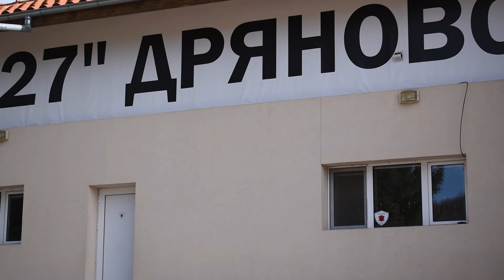ТОЗИ КРАСИВ СТАДИОН в ДРЯНОВО СИ ЗАСЛУЖАВА!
Помните ли епизода за уникалния селски стадион в Царева ливада? Стадион, на който напълно спокойно може да отиде цялото население на селото.

В близост до този кокетен стадион има още един много хубав, на който в момента домакинства тимът на Локомотив Дряново. Точно така, днес ще се насочим към подножието на Стара планина, за да посетим това живописно място, което също така може да се похвали с футболна история.

Тя започва още от далечната 1936 година, в която е основан футболният клуб ЖСК. Тимът тогава се подвизава в Трета лига, а също така и записва няколко сезона във Втора лига. Вече обиколихме стадионите на няколко клуба с името Локомотив. В миналото те всички били в отлично финансово положение заради Министерството на железниците. Неслучайно тези клубове участвали в отделен железничарски шампионат, в който тимовете отпадали след директна елиминация. А Локомотив (Дряново) може да се похвали с това, че през 1958 става железничарски шампион.

Естествено, клубът има възходи и спадове. За възход може да се смятат годините между 1971 -73, когато тимът се подвизава във Втора лига. През 1958-ма Локомотив даже достига до второто място в Северната Б група.

За съжаление, и тук липсата на финанси действа пагубно на футболния клуб, който през 2005 година е изваден от Трета лига. Две години по-късно той отново достига до третия ни ешелон.

А освен всичко това този клуб е дал доста на футбола ни на национални ниво. Чували ли ли сте за Пламен Николов? Но не Пламен Николов, който беше в Литекс и Ботев (Пловдив), а бившият национал, който също така е носил екипите на Локомотив (София), Левски София и Септември (София). Това може би е и най-знаковият футболист, излязъл от школата на Локомотив. Към него можем да добавим още доста имена, сред които Николай Дончев и Свилен Василев.

⚠️НАУЧИ ПОВЕЧЕ, КАТО ИЗГЛЕДАШ ЦЕЛИЯ ЕПИЗОД! 👀

👉АБОНИРАЙТЕ СЕ ЗА КАНАЛА в YouTube с КАМБАНКА!